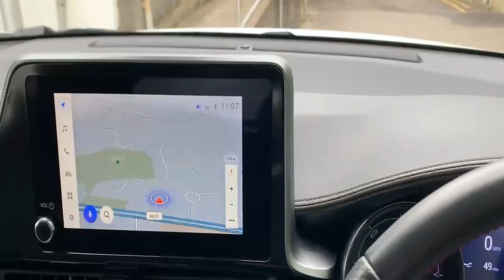YT72HNE TOYOTA CHR GR SPORT WHITE 2022, TOYOTA BURROWS ROTHERHAM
2022 TOYOTA CHR GR SPORT HATCHBACK PETROL/ELECTRIC, in WHITE